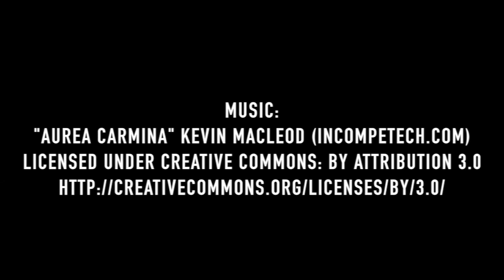Don't Go Breaking My Heart!! - Co Op Chaos: Starwhal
Happy New Year! Watch us play Starwhal starring Vincet, AltTaab, and our guest star Shawn!